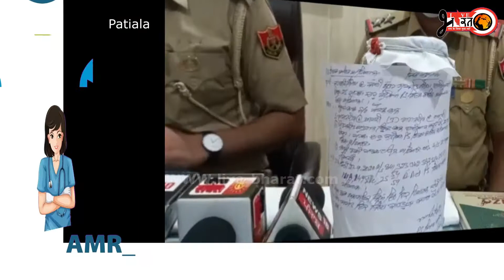पुलिस को गुमराह करने वाले शख्स खुद ही पुलिस के चंगुल में फंस गए